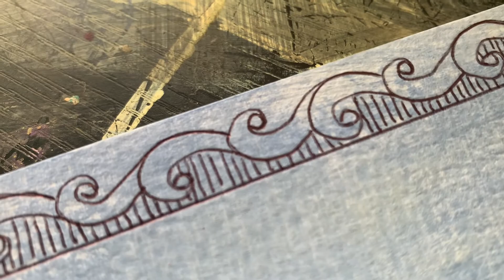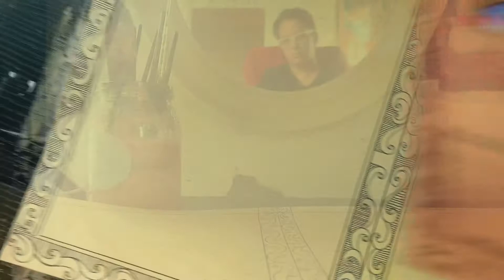Una forma de meditación